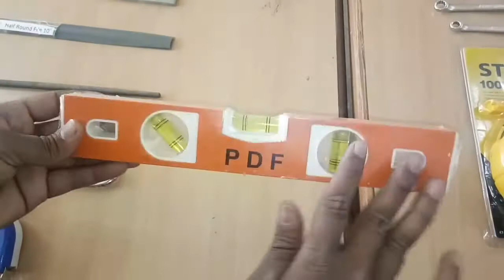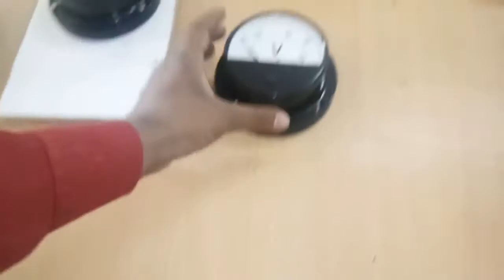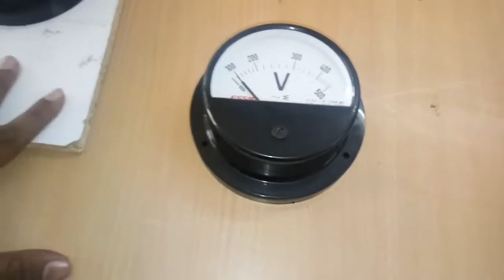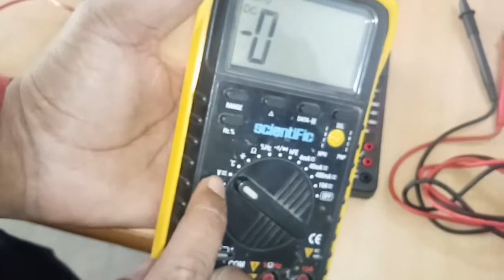basic of electrician or electrical tools different types of electrical tools uses electrical tools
ITI NEWS